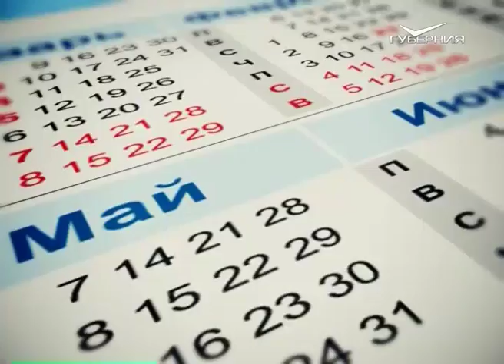Календарь губернии 08.02.2016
Сегодня в нашей стране отмечается День российской науки. Восьмой день февраля был выбран для празднования не случайно. В такой же зимний день 1724 года по распоряжению императора Петра I была основана Российская академия наук и художеств.
А ещё сегодня свой профессиональный праздник отмечают российские военные топографы.
Совершенно не относящееся ни к науке, ни к военной топографии событие произошло 8 февраля 1837 года на окраине Санкт-Петербурга. Там состоялась дуэль между камер-юнкером, великим русским поэтом Александром Пушкиным и поручиком, бароном Жоржем де Геккерном (Дантесом). Во время поединка поэт был смертельно ранен. Он скончался через день, несмотря на то, что к лечению были привлечены лучшие светила медицины того времени. К слову, Самара стала первым городом на Волге, где установили памятник великому русскому поэту.
Также 8 февраля в разные годы появились на свет: французский писатель-фантаст Жюль Верн; выдающийся русский учёный, открывший периодический закон химических элементов, Дмитрий Менделеев и др.
А с именинами сегодня не забудьте поздравить Аркадия, Гавриила, Давида, Ивана, Иосифа, Климента, Марию, Петра, Семёна и Фёдора.